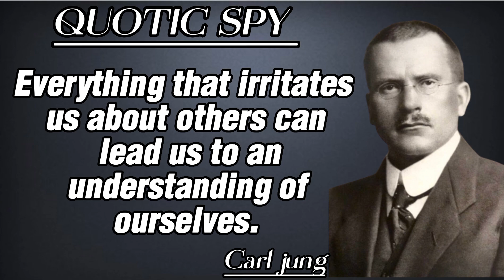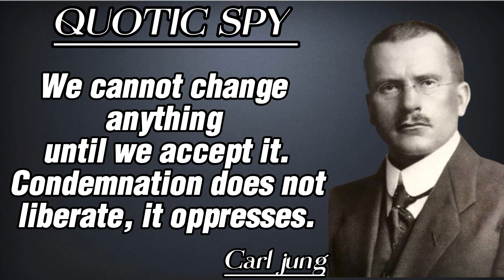Carl jung's quotes | experts quotes | Quotic spy